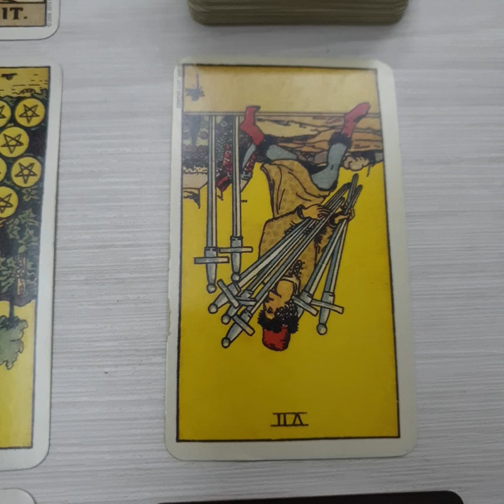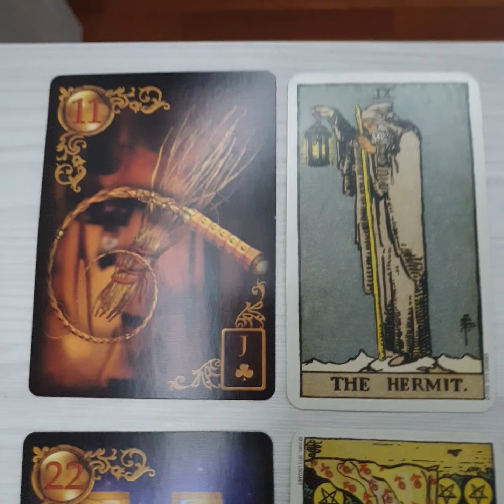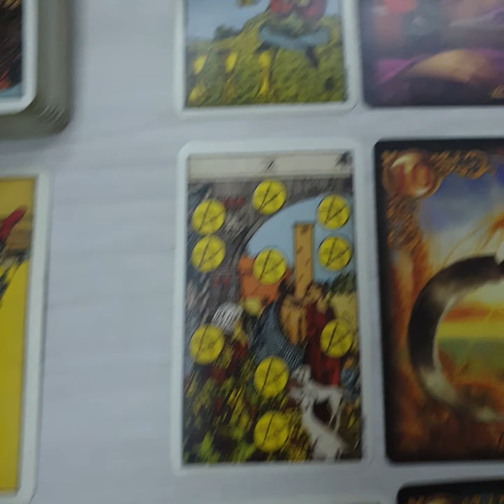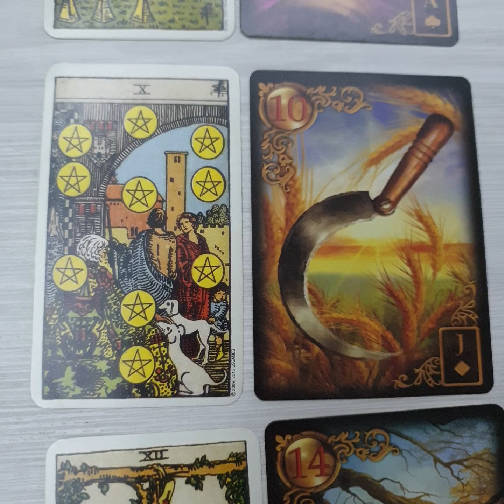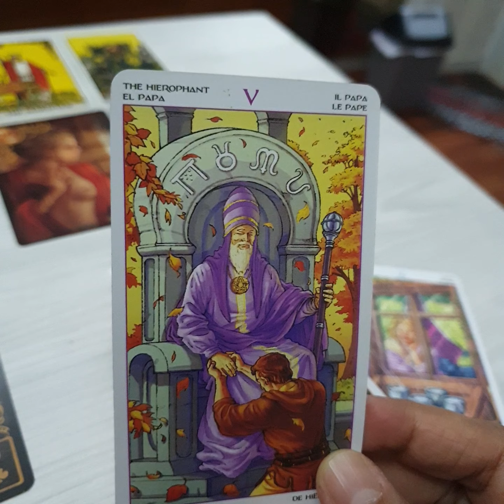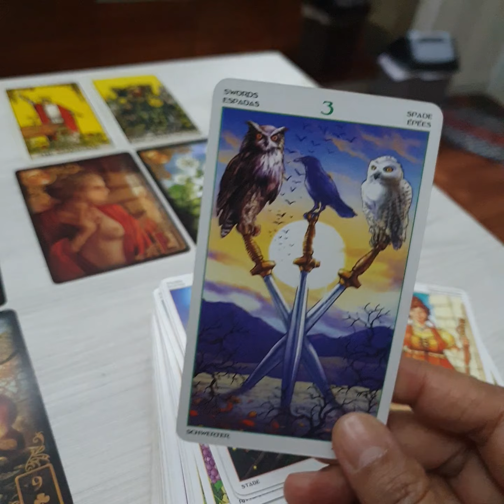Taurus. Bacaan Hubungan - The Hard Truth. Warning!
Tak SEMUA bacaan adalah tentangMU. Bacaan ini diberikan untuk teman yang masih berkutat dengan MASALAH hubungan. Jika resonate, AMBIL PESAN: DIRIMU TAK SENDIRI. Jika tidak resonate, MOHON JAGA UCAP.

TAK SEMUA BACAAN ADALAH TENTANGMU. Bersimpati pada orang yang bermasalah, dan biarkan mereka melewati masalahnya, TANPA MENDENGARKAN PENGHAKIMAN dariMU.

Salam Hati dan Cahaya.
AM